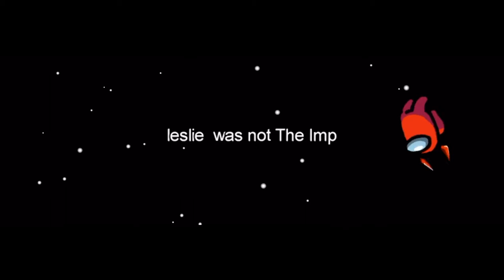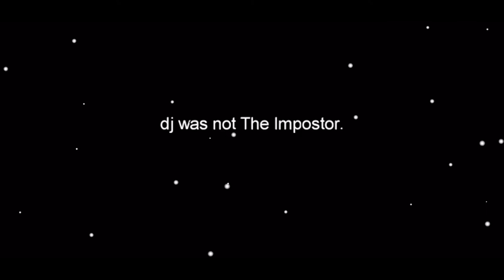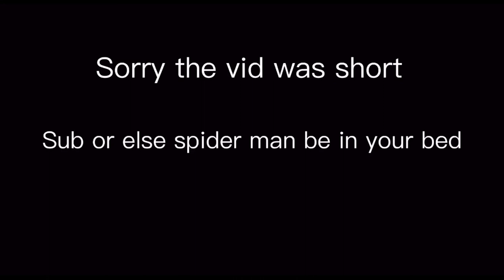AMONG US WITH MY SISTER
I play among us with my sister

LOL